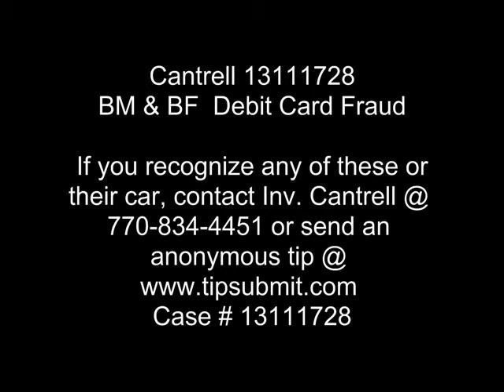Cantrell 13111728 BM BF Credit Card Fraud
If you recognize either of these subjects, contact Inv. Cantrell or send us an anonymous tip @

Case # 13111728